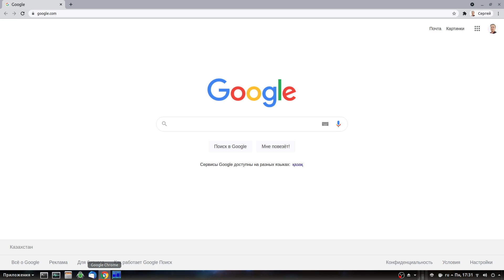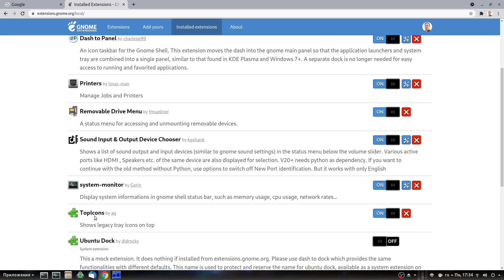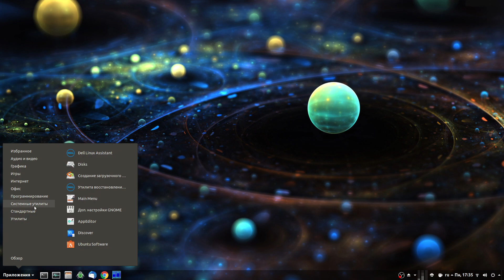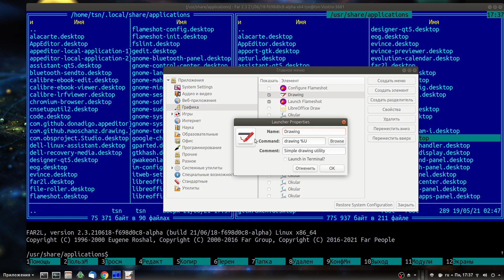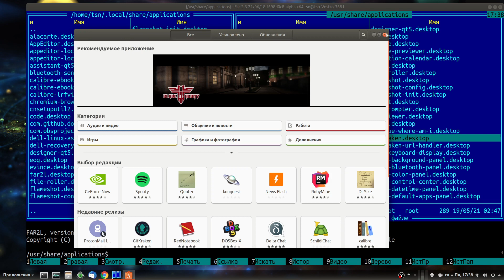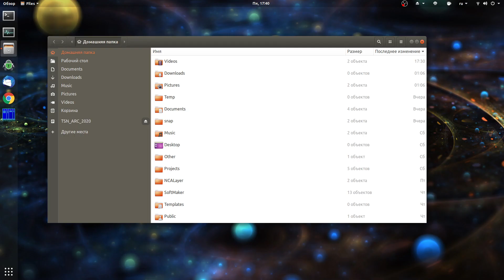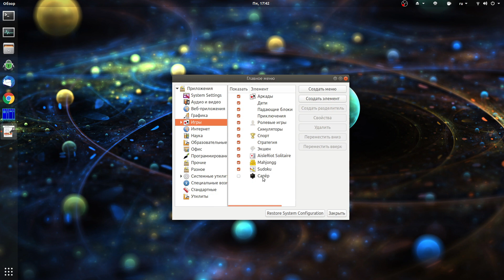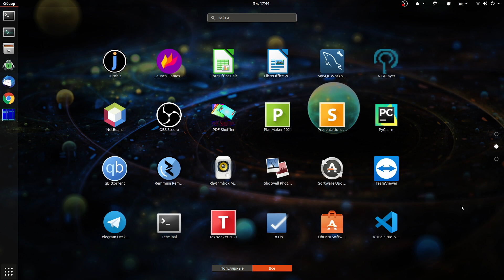Кастомизация Ubuntu 18.04 (часть 1)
Кастомизация Ubuntu 18.04, чтобы было как привычно )